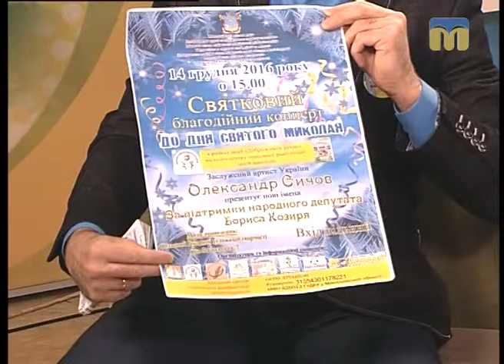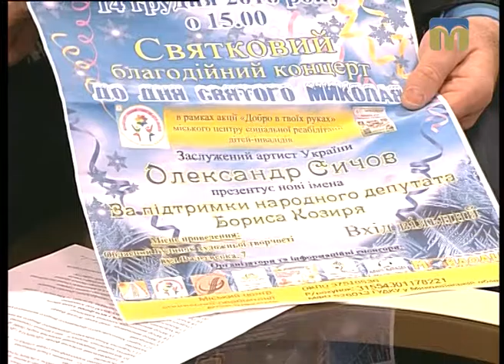Новий день. У Миколаєві відбудеться благодійний концерт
Святковий благодійний концерт до Дня Святого Миколая, в рамках акції "Добро в твоїх руках" Центру соціальної реабілітації дітей-інвалідів, відбудеться в Миколаєві 14 грудня. Що очікує на глядачів - знає заслужений артист України Олександр Сичов.
Ведуча програми “Новий день” - Тетяна Курочкіна.